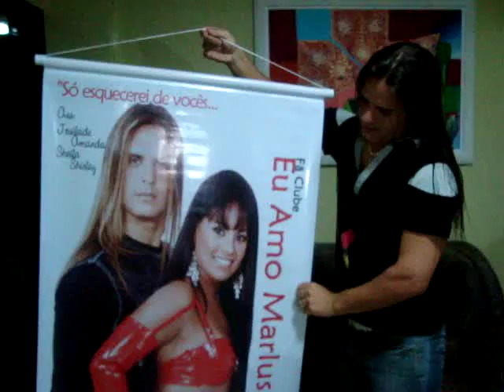Recado Marlus Viana 13/12/08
Marlus Agradecendo..